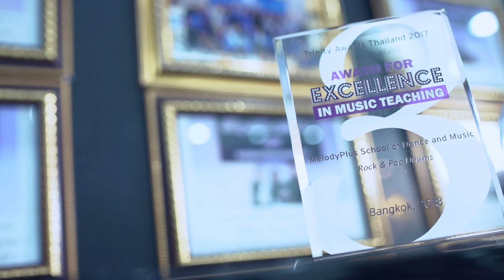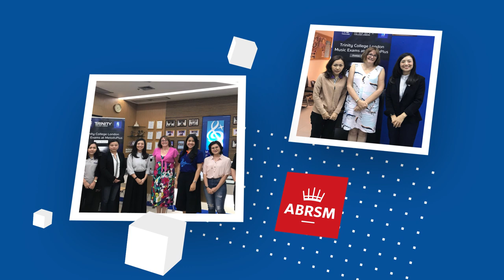MelodyPlus สถาบันดนตรีที่ได้รับรางวัล Trinity Awards มากที่สุด 4 ปีซ้อน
MelodyPlus โรงเรียนดนตรีรูปแบบใหม่ เน้นการวางแผนการเรียนไปตามผู้เรียน เพื่อให้ได้ผลที่ดีที่สุดและรวดเร็วที่สุด มีจัดกิจกรรมแสดงคอนเสิร์ตทั้งในสถาบันและนอกสถาบัน อีกทั้งยังเป็นสถานที่สอบ Trinity และ Rock&Pop ทุกสาขา

สาขาพระราม 3
เทสโก้โลตัสพระราม 3 (ชั้น3ฝั่งฟู๊ดคอร์ด) 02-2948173, 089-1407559
สาขาแคราย
เทสโก้โลตัสรัตนาธิเบศร์ (ติดธนาคารกสิกรไทย) 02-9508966, 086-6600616
สาขาวัชรพล
ตลาดเทสโก้ โลตัส วัชรพล 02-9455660 , 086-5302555
สาขาปิ่นเกล้า
ชั้น 22 อาคารสำนักงานเซ็นทรัลปิ่นเกล้า ทาวเวอร์ A 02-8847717, 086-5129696